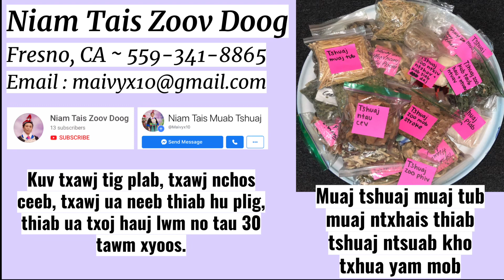Niam Tais Zoov Doog qhia tshuaj ntsuab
Hu rau kuv xov tooj los ntaus ntawv rau kuv hau Facebook tau txhua lub sij hawm...